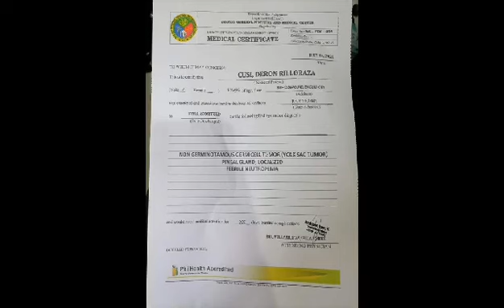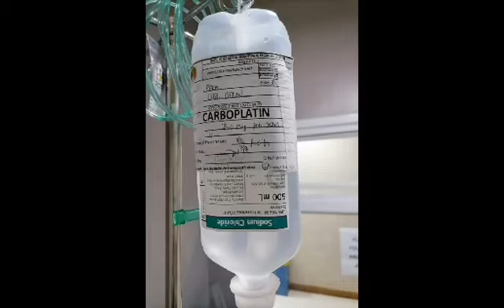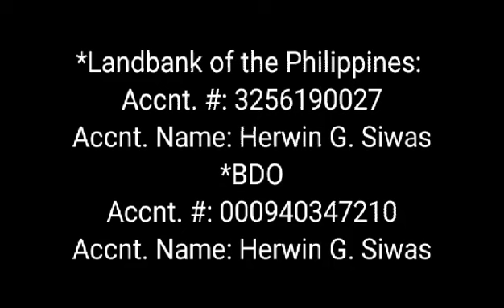BALIKATAN para kay DERON R. CUSI 6yrs old ,brain tumor patient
The aim is to raise donations for the medical treatment of DERON R. CUSI ,6yrs old
Diagnosis, brain tumor
Address; Solano, Nueava Vizcaya
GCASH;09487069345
ACC.NAME;HERWIN SIWAS
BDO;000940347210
ACC.NAME; HERWIN SIWAS
LANDBANK OF THE PHILIPPINES
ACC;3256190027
OR you can send to ;
Maryjane Dulnuan Manaoais

of ANUVIZ CHARITY GROUP.
'AYAT TI NUEVA VIZCAYA[ANUVIZ] for purposes of transparency.